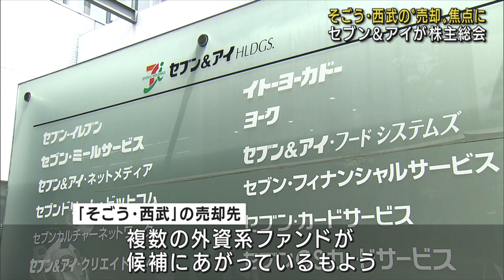セブン＆アイ株主総会 そごう・西武売却めぐり説明(2022年5月26日)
流通大手のセブン＆アイ・ホールディングスが株主総会を開き、経営不振が続く傘下の百貨店「そごう・西武」の売却を巡って説明しました。

　26日に開かれた株主総会には約250人が出席し、株主から「そごう・西武」を売却するのかどうかについて質問が出ました。

　セブン＆アイ・ホールディングスは、売却を含めたあらゆる選択肢のなかで検討しているものの、現時点で決まったことはないと回答したということです。

　株主：「今の段階で具体的なことは正直言えないだろうなと思っていたので、表情というか話しぶりからは、かなり苦しい状況なんだろうなというのはうかがえました」

　「そごう・西武」の売却先には複数の外資系ファンドが候補に上がっているもようです。将来的な事業の展望や従業員の雇用などを巡って今後、詰めの交渉をするとみられます。